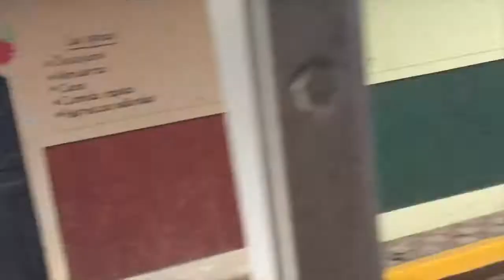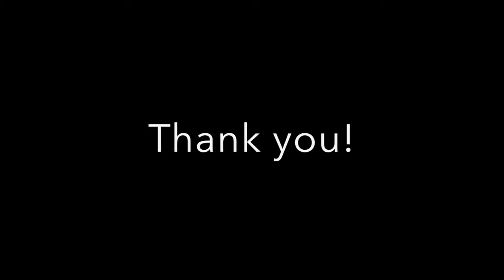Fox River Congregational Church Youth Mission to Nicaragua 2017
On August 7-13, 2017 ten youth and adults from Fox River Congregational Church went on a mission to build a playground at a ministry to children in the city of Leon Nicaragua.